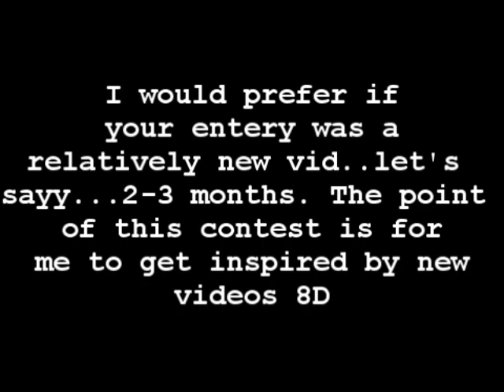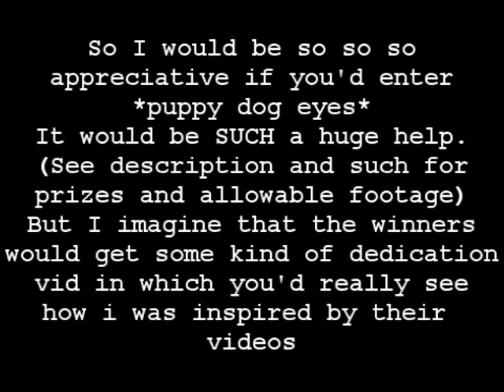TSCA's CONTEST!! (RESULTS SOON!!)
EDIT 2: NEW DEADLINE APRIL 25th

why?  i just felt like it XD

EDIT:
oh yes.
please be sure.
to inform me which category you are entering in.
otherwise i'll assume and it may not be the one you wanted.

G O L L Y - G O S H ! ! (stick around for that preview ;D)

DEADLINE!

ummm...let's say APRIL 1st for now ;D

I am SO desperate right now you have no idea XD

I was going to go crazy if I didn't upload anything lol

So yea uhhhhh first contest, good times!  I love watching videos and I love to be inspired :D  And right now I'm flying all over the place with my vids and I'm realllly trying to focus on one and just FINISH IT so maybe this contest will help meh XD

Ok, umm..what's not in the video...

Oh!

Movies:
Anything disney I can live with, all that live action stuff too be my guest.
Basically people, we've got this little youtube community here right? We know what kind of footage everyone uses right? Just..stick with that stuff.  So no random Yugioh Naruto such and such, that's a different genre.  Disney, balto, spirit, wolf's rain, ginga, THAT stuff.  I know there are random exceptions out there, so just ask me if you're unsure.

Any kind.  I don't care.  As long as they fit the categories

Categories:
Hardcore
Beauty
Cute/Happy/Good feelingssss 8D (lol idk)

Prizes:
Pending, but assume the usual. Sub, vid, comments, ratings, vlogs, adds to playlists such and suuuch.  And hey who knows, even if you don't win I could still sub to ya ;D I like to discover new peoples! ^^

Umm:
OH! Post your vid as a response. Obviously.  You got questions. Ask em.  Though pleeease don't bombard me with one's that have already been answered. Just READ PLEASE!  PM me if your question requires an extensive answer.

The Preview:
I love that vid 8D So it will be finisheddd.  I've got lots more but did not show it. MWAHAHA!!